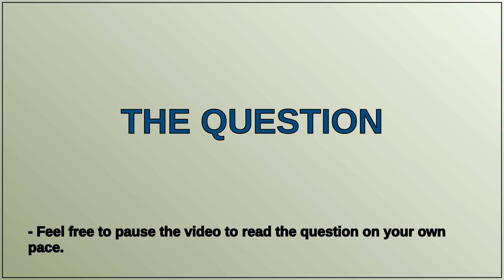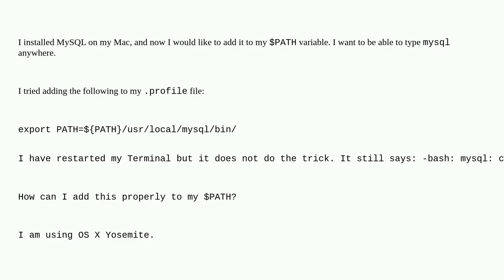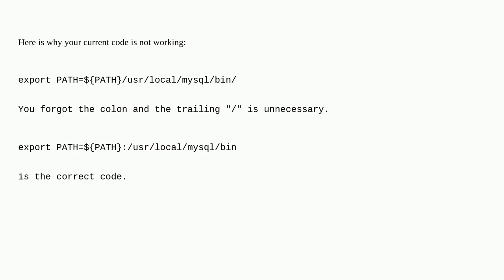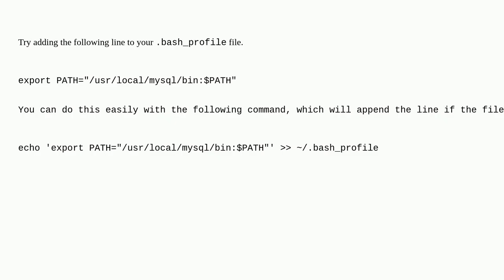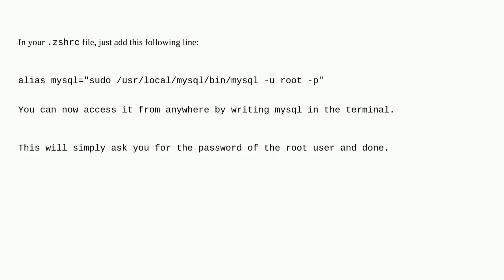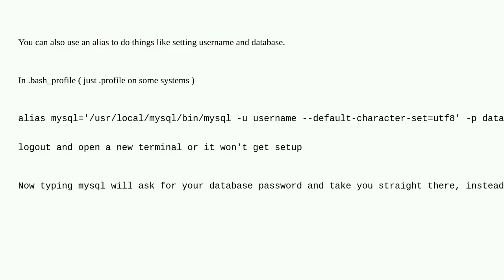Apple: How to add MySQL to $PATH variable to resolve "mysql: command not found"?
How to add MySQL to $PATH variable to resolve "mysql: command not found"?

A special thanks goes out to the community

  macos bash environment-variables command-line mysql